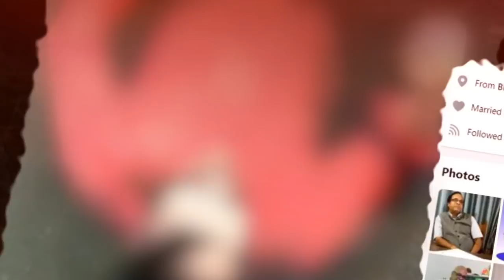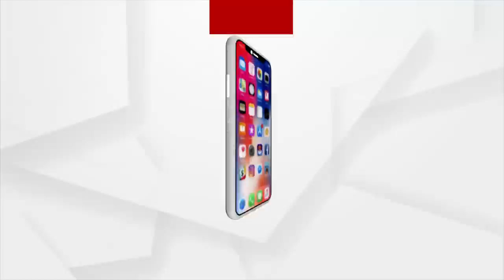ରାଜଧାନୀରେ ଚାଂଚଲ୍ୟ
ଆଜି  ପାତ୍ରପୋଡାରେ ଥିବା ପୋଖରୀ ମଝିରେ ଭାସୁଥିଲା ଯୁବକଙ୍କ ମୃତଦେହ । ଦୈନିକ ଖବରକାଗଜ `ନିର୍ଭୟ'ର ସମ୍ପାଦକ ନବୀନ ଦାସଙ୍କ ପୁଅ ମନୀଷ ଅନୁରାଗ ଦାସଙ୍କ ମୃତଦେହ ।